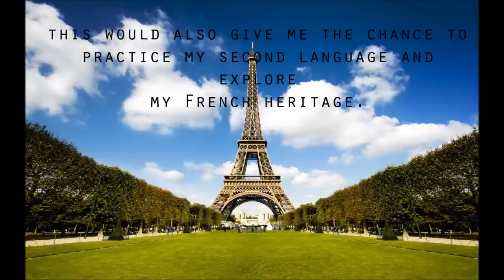My Global Adventure - Sarah Duke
I'm entering to win a chance to study and travel abroad with Blyth Academy in the fall. Make sure to vote for me!